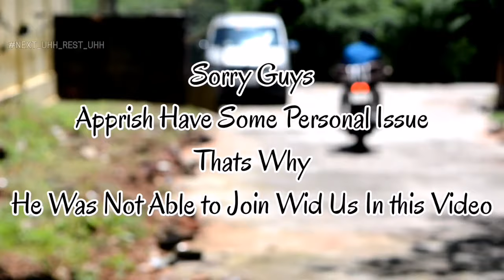First Vlog Exploring Chrysanthemum Forum And Danger Well Unforgettable Memories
Thanks a lotzz for ur Support &❤ usemask 🦋

Sorry Guys Unable to Upload On Time Coz Of Some Personal And Technical Issues

Hope you like it😻Drop ur Comments💬
𝗗𝗼 𝗳𝗼𝗹𝗹𝗼𝘄 𝗸𝗲𝗲𝗽 𝘀𝘂𝗽𝗽𝗼𝗿𝘁😊

𝗙𝗼𝗹𝗹𝗼𝘄 ✔@NEXT_UHH_REST_UHH

🔹𝗙𝗼𝗹𝗹𝗼𝘄 𝘂𝘀 𝗳𝗼𝗿 𝗺𝗼𝗿𝗲 𝘃𝗲𝗱𝗶𝗼𝘀 🎥
🔹𝗗𝗿𝗼𝗽 𝘆𝗼𝘂𝗿 𝗖𝗼𝗺𝗺𝗲𝗻𝘁𝘀💬

🔸𝗙𝗼𝗹𝗹𝗼𝘄 @__highon_rides__
🔸𝗙𝗼𝗹𝗹𝗼𝘄 @call_me_attu_jeeva
🔸𝗙𝗼𝗹𝗹𝗼𝘄 @apprishapprish
🔸𝗙𝗼𝗹𝗹𝗼𝘄 @call_me_rio_irshad
🔸𝗙𝗼𝗹𝗹𝗼𝘄 @siripuku__pear__ponavan__da_na